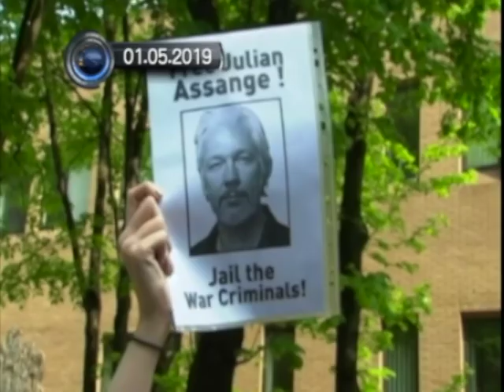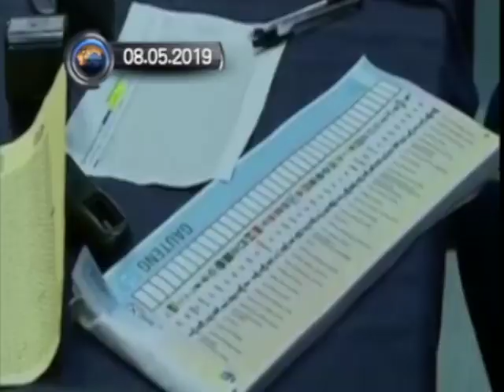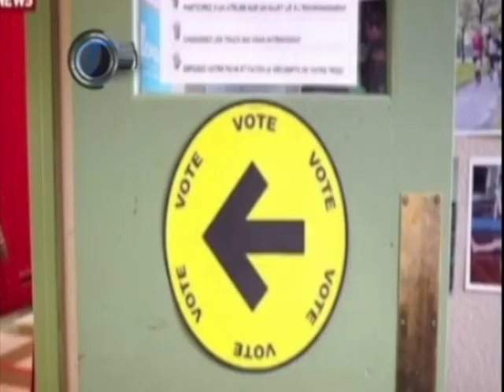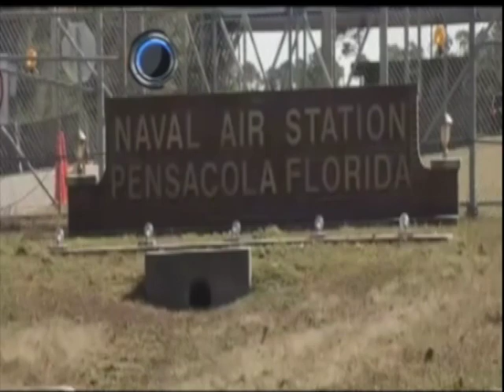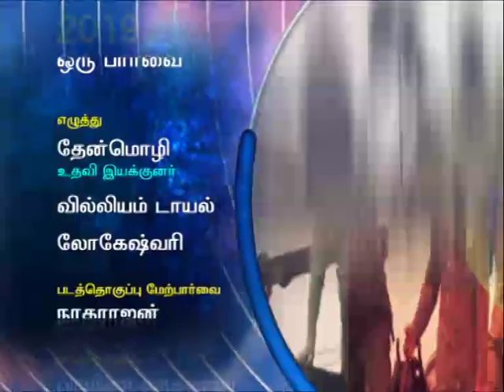உலகம் இந்த வருடம் [2019]